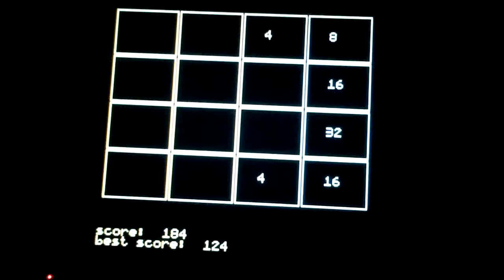game 2048 on PICvision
implementation of Gabriele Cirulli game on PICvision console.